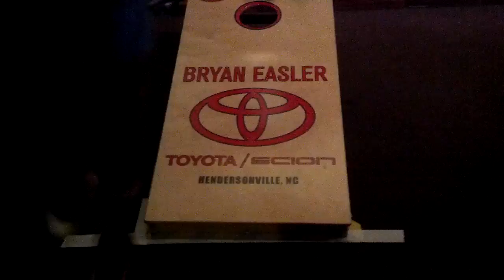Mike Smith beats the odds on draw and boards 08/08/2013